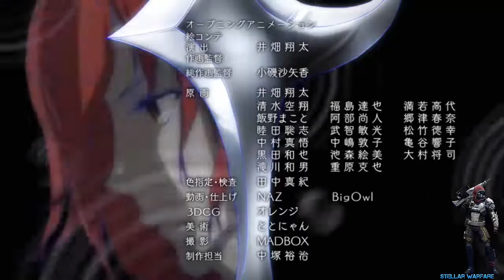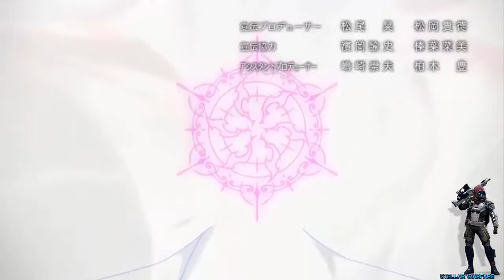Rokka no Yuusha 【AMV】 Disturbed - The Sound Of Silence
【【REDES】】

【【OTROS】】